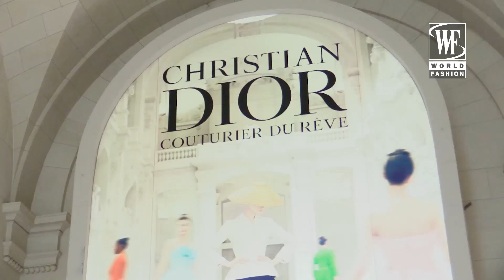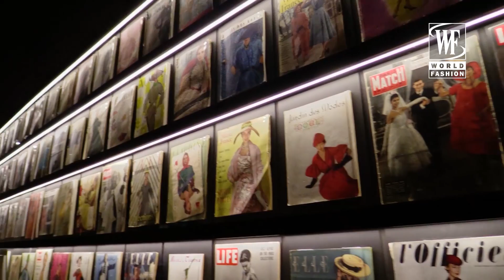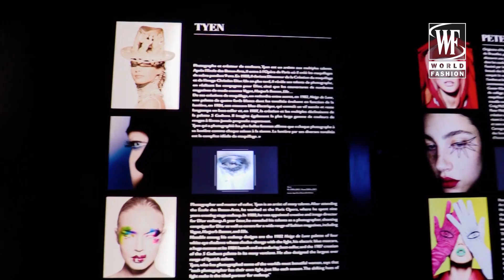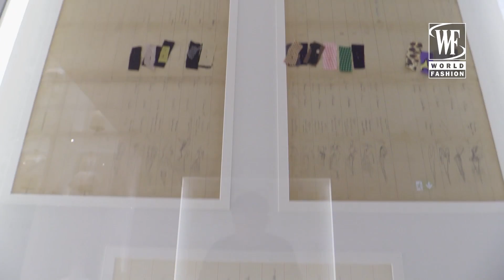Выставка "Christian Dior: Кутюрье мечты" в Париже